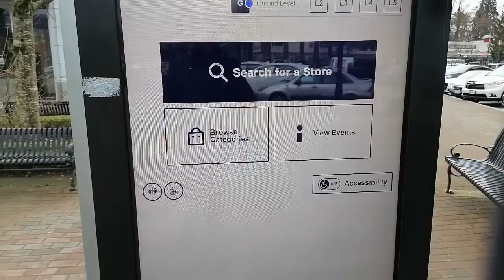Vancouver Shopping Part 1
Checking out a local mall and surroundings